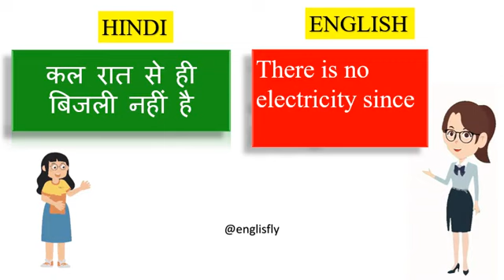इंग्लिश सींखे 1- minute में |English conversation practice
Hello everyone in this video we are going to practice conversation in English as well as Hindi. pratice with us and improve your English.

Terms related to video:
1- MINUTE  English conversation practice part 1
1- MINUTE  में English
अंग्रेजी सीखें 1-मिनट में
How to speak English in minute
How to speak English in min
English in 1 minute
Speak English in 1 minute
English in 1 min
learn English in 1 minute
1 minute English with Englisfly
1 minute English with Englisfly
1 minute daily English
1 minute daily English with Englisfly
1 minute daily English speaking
1 minute English speaking
English speaking
English speaking practice
English speaking practice 1 minute
मिनट में अंग्रेजी बोलना सींखे
english conversation practice with englisfly
english converation practice class
english speaking practice class